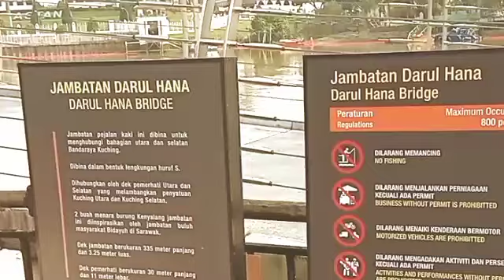BANDAR KUCHING SARAWAK MALAYSIA TIMUR | KUCHING CITY EAST MALAYSIA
Mengunjungi kota Kuching di Sarawak Malaysia Timur.
Melihat indah nya kota dari jembatan Darul Hana.
Melihat perahu yang berlalu lalang di Sungai Sarawak. Shalat di Masjid terapung Masjid Al Hana Di pinggir sungai Sarawak. Bermain dengan gerombolan burung merpati yang bebas liar di tengah kota.